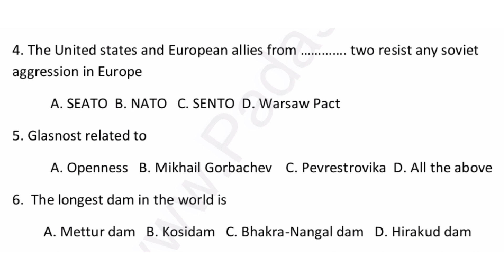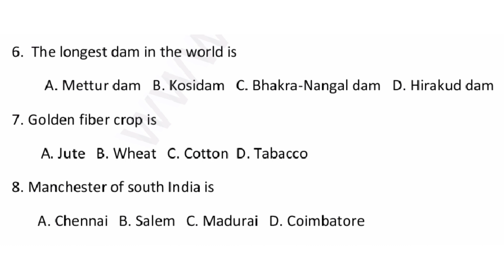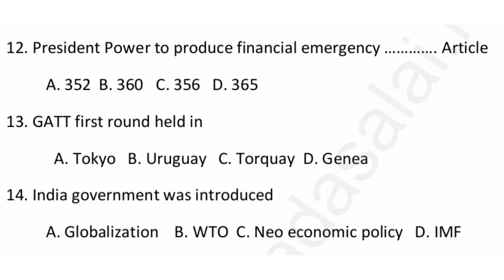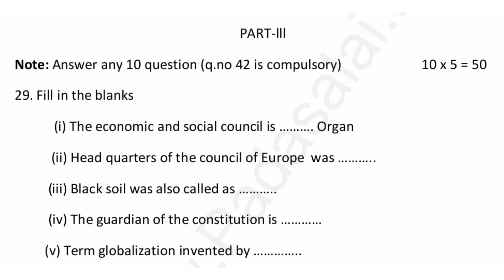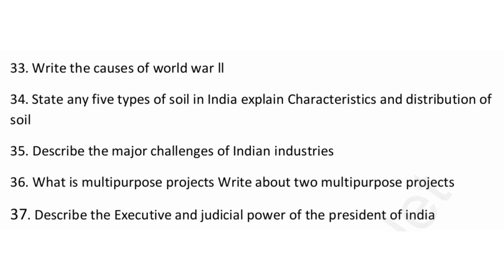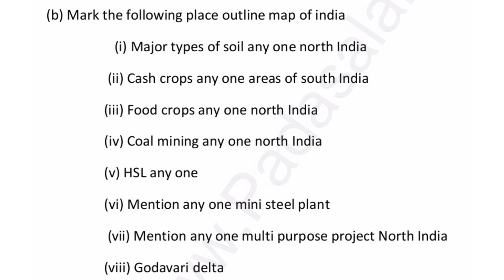10th Social Science second monthly test model question paper Samacheer kalvi earnest maths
10th Social second monthly test model question paper Samacheer kalvi earnestmaths